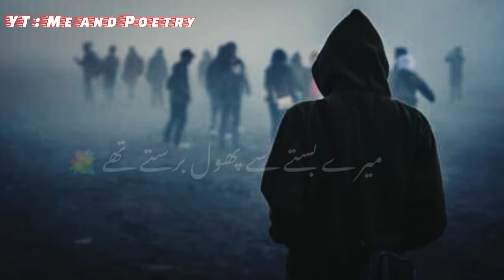Kabhi use per Nazar agar padti 💔| Tehzeeb Hafi poetry| Urdu Sad Lines| Heart Broken|WhatsApp status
New Urdu Shayari Status 💔💔| Tehzeeb Hafi | Very Heart Touching | WhatsApp status

How are you friends
Hi me Usman Nawaz
Please my video full watch

video ko DAKHNE OUR APKY PIYAR OR SUPPORT KA LIYE DILL SA SHUKRIYA
.s.s.s.s.s.s.s.ss..s

Your quarries

me and poetry
Urdu shayari
Sad poetry in Urdu
Jaun Elia
Iqbal poetry
Ahmad faraz
Sad quotes in Urdu
Ghalib shayari
Urdu ghazal
Sad shayari urdu
Bewafa poetry
Ghalib poetry
Barish poetry
Eid poetry
Iqbal shayari
Ishq poetry
Saghar siggiqui
Dukhi poetry
Udas poetry
Urdu sher
Munafiq shayari
Judai poetry
Allama Iqbal ki shayari
Narazgi poetry
Khamoshi poetry
Badmashi poetry
Faraz shayari
Urdu lines
Allama Iqbal poetry in urdu for students
Rekhta poetry
Urdu poetry in englsh
Poetry sms